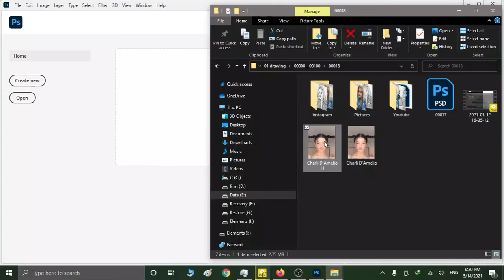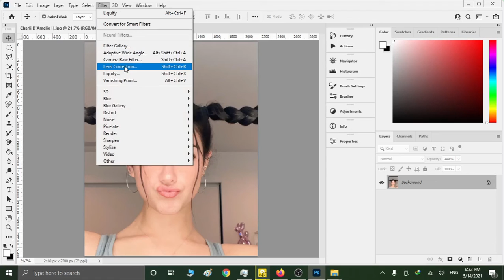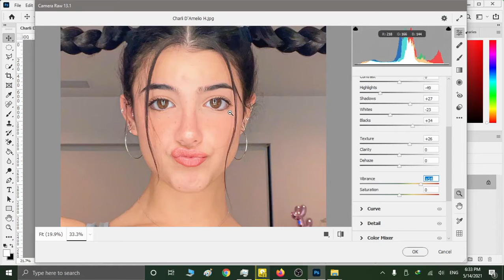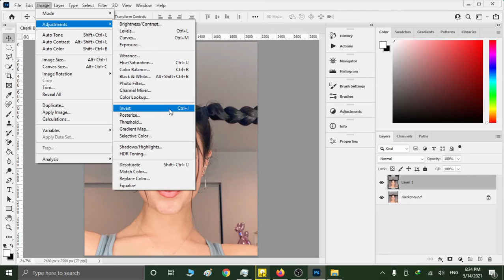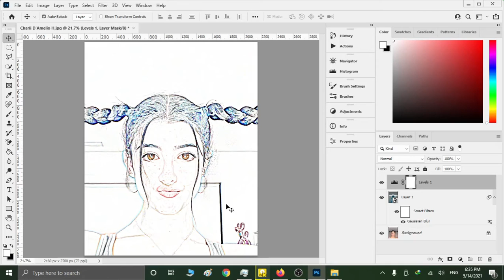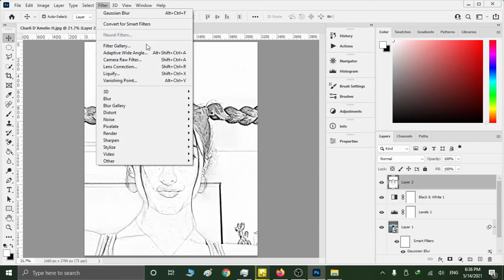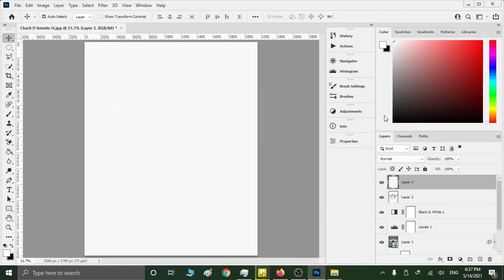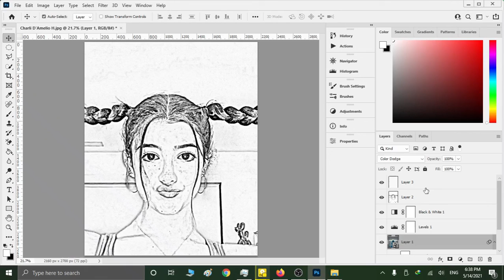Turn "Charli D'Amelio" photo into Sketch (Adobe Photoshop) (00018)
👑 The queen of Tiktok now is here,
under my editing skill...

🔎 Final result after editing 👇
📥 Resolution & Size: 2160 × 2700 Pixels & 4.14 Megabytes

©️ The owner of this photo is Charli D'Amelio!
I downloaded this photo from her Instagram 🔻